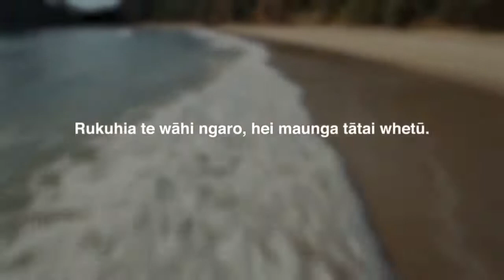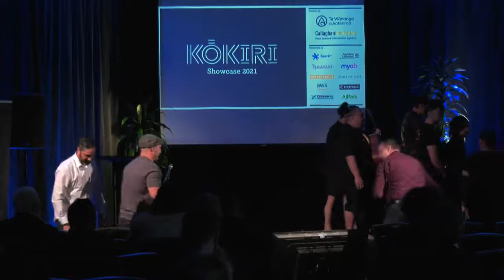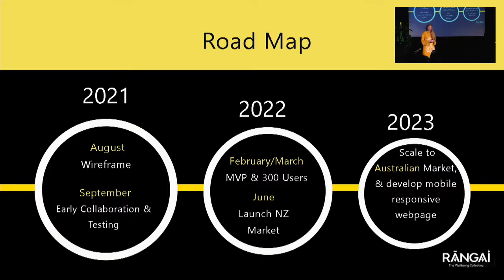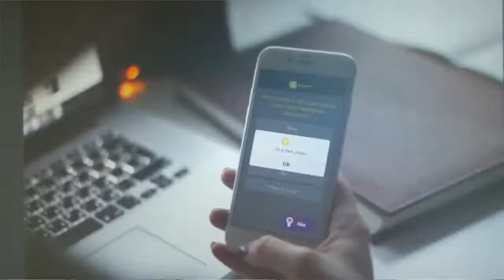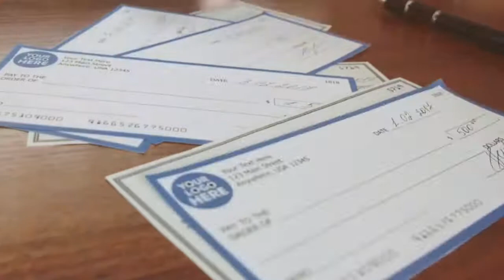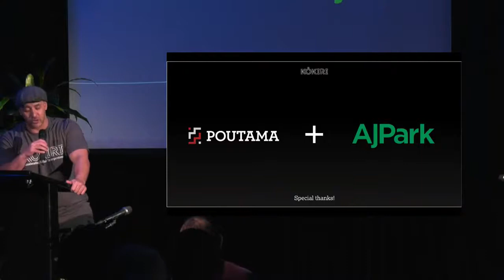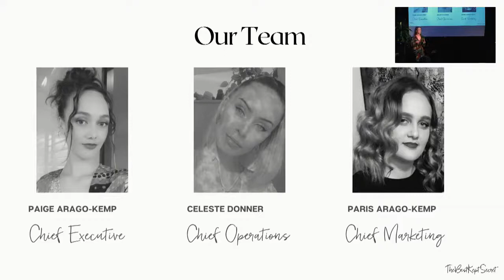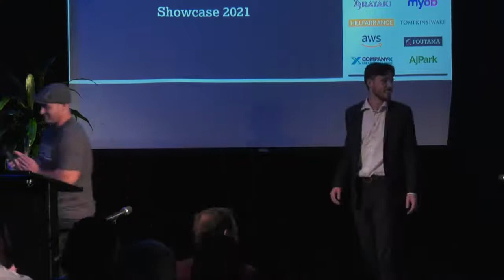Kokiri Accelerator Programme Showcase 2021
The Kōkiri Māori business acceleration programme has worked with seven Maori led technology-based start-ups from a wide range of industries from film production, fintech, tourism to wellbeing. The programme brings together Māori-led teams that have bold ambitions to become innovation leaders and deliver not only profits but positive social, cultural and environmental outcomes. This is the final showcase for the cohort of 2021, where each team shares their venture and the way they are using technology to change the lives of whānau, organisations and the broader communities they serve.